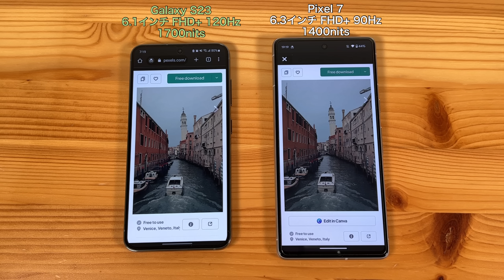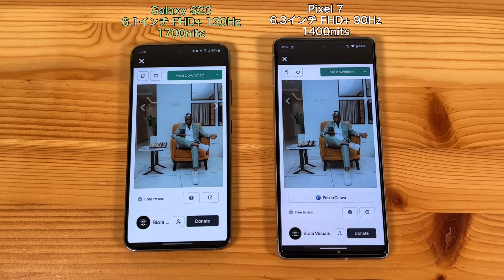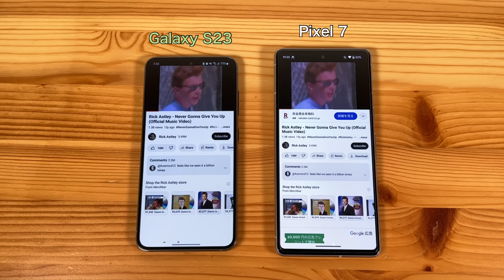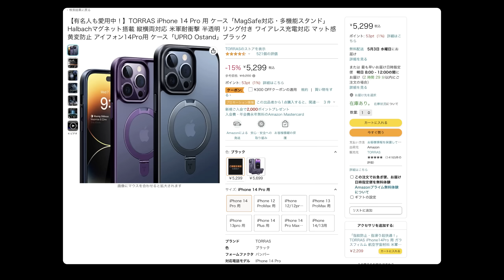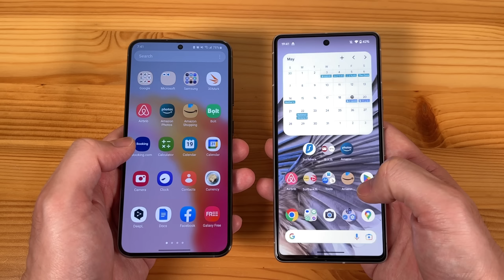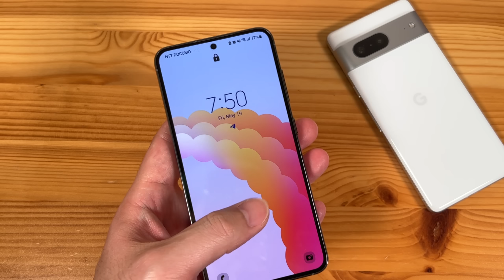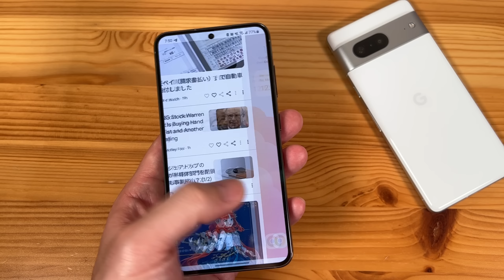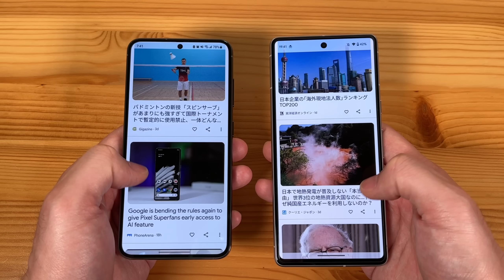比較 Galaxy S23 vs Pixel 7 : 人気の2機種。あなたは理想派？現実派？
＊＊＊＊ 各スマホ・レビュー動画＊＊＊＊

TORRAS ケース

私が使っているケース

＿＿＿＿ Galaxy S23 ＿＿＿＿

・Ringke半透明 サラサラ マットケース

感想：1600円のケースとしてはコスパはかなり良好。品質もまあまあ。若干、スマホを入れる際にキツめかな、と感じる程度。

・ 保護フィルム：ohyes フィルム

感想：2250円。保護フィルムとしては(個人的には)最良の選択肢。フィルムの貼りやすさ、そして指のすべり心地もフィルムとしては最高クラス。S23の指紋認証も高い精度で通る。フィルムとしては少々高いけれど、安物を買って失敗したくない人はケチらずこちらをオススメ (私は1000円ほど安いモノを買ってご多分に漏れず大失敗)

・カメラレンズ保護：

感想：1000円。意外とかなり良い。レンズへの接着方法もとても簡単で、ほぼ失敗することはないと思われる。運良く、Ringkeのケースのカメラ穴と干渉せず、ピッタリとケースのカメラ穴に収まる。買ってよかった。

Pixel 7

・Spigen ウルトラ・ハイブリッドケース

感想：安定のSpigen。安定のウルトラ・ハイブリッド。2200円のケースとしてはコスパは悪くない

・保護フィルム：Ringke製

感想：1500円。取り付けキットはあるものの、少々貼りづらい。フィルムの品質は良好。指すべりも良い方だと感じる。うまく貼り付けられるかがキーとなるので、そこさえ乗り切れるかが重要。。。なので、ちょっと買いづらいのは否めません。

・ (以前使っていた) 保護ガラス：Spigen ガラスフィルム

感想：1800円。枠付きなので、貼り付けは非常に簡単。ガラスの品質も良好。ただ、ディスプレイ指紋認証はイマイチ。とりあえず一番はじめに利用する分には問題ないが、今後より良い製品を探した方が良いかと思う。